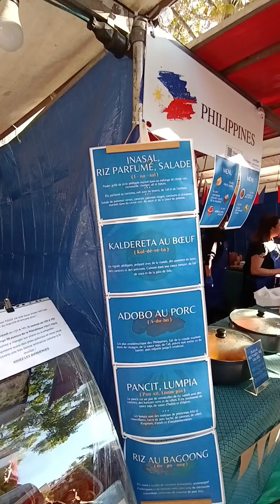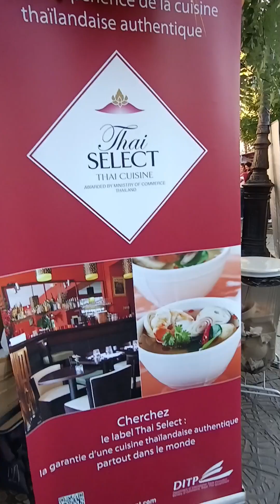Life in Paris 🇨🇵 International Gastronomy in Paris